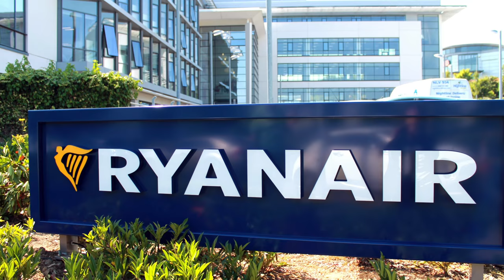Was ist los bei AIR FRANCE & KLM? AeroNews